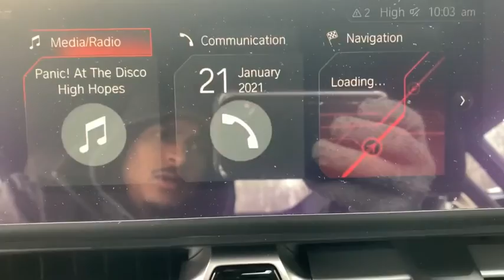2021 Toyota Supra Westboro, Framingham, Milford, Worcester, Providence RI TM21551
New 2021 Toyota Supra available in Milford, MA at Imperial Toyota. Servicing the Westboro, Framingham, Worcester, Providence RI County area.

Imperial Toyota
300 Fortune Blvd

ABSOLUTE ZERO 2021 Toyota Supra 3.0 2D Coupe RWD 8-Speed Automatic Cruise Control Power Windows Power Locks Steering Wheel Radio Controls Aluminum Wheels 12 Speakers 4-Wheel Disc Brakes ABS brakes Adaptive suspension Air Conditioning Alloy wheels AM/FM radio: SiriusXM Auto High-beam Headlights Auto-dimming door mirrors Auto-dimming Rear-View mirror Automatic temperature control Brake assist Bumpers: body-color Child-Seat-Sensing Airbag Delay-off headlights Driver door bin Driver vanity mirror Dual front impact airbags Dual front side impact airbags Electronic Stability Control Emergency communication system: Supra Connect w/4-year trial Exterior Parking Camera Rear Four wheel independent suspension Front anti-roll bar Front Bucket Seats Front Center Armrest Front dual zone A/C Front fog lights Front reading lights Fully automatic headlights Garage door transmitter: HomeLink Heads-Up Display Heated door mirrors Heated front seats Heated Front Sport Seats Illuminated entry Knee airbag Leather Seat Trim Leather Shift Knob Leather steering wheel Low tire pressure warning Memory seat Navigation System Occupant sensing airbag Outside temperature display Overhead airbag Panic alarm Passenger door bin Passenger vanity mirror Power door mirrors Power driver seat Power passenger seat Power steering Power windows Radio data system Radio: 500-Watt AM/FM JBL Audio w/12 Speakers Rain sensing wipers Rear anti-roll bar Rear window defroster Red Brake Calipers Remote keyless entry Security system Speed control Speed-sensing steering Speed-Sensitive Wipers Steering wheel mounted audio controls Tachometer Telescoping steering wheel Tilt steering wheel Traction control Trip computer Turn signal indicator mirrors Variably intermittent wipers Wheels: 19 Forged Aluminum w/Painted Accents. 3.0L I6 Turbochargedbrbr22/30 City/Highway MPGbrbrThe Buy For Price reflects all applicable manufacturer rebates and/or incentives (not all will qualify) and will vary depending on model trim and packages and is based on retail purchase with additional dealer discounts including a $1000 Imperial Trade Assistance Bonus for qualifying 2011 or newer trades. Our RED TAG buy for specials are available exclusively through our phone and internet department. Price subject to change if manufacturer rebates change. Lease business and fleet acquisitions may result in a different pricing and rebate structure. May include vehicle demonstrators. Stock photos may be used and picture may not reflect actual vehicle.brbrOur online price reflects all applicable manufacturer rebates and/or incentives (not all will qualify) and is based on retail purchase with additional dealer discounts including a $1000 Imperial Trade Assistance Bonus for qualifying 2011 or newer trade. Our RED TAG buy for specials are available exclusively through our phone and internet department. Price subject to change if manufacturer rebates change. Lease business and fleet acquisitions may result in a different pricing and rebate structure. Price does not include tax title registration and documentation or other applicable fees. To receive advertised promotional price the vehicle must be paid in full and take same day delivery from dealer stock. Call or email our phone and internet team for the most current rebate information and Imperial discounts. Our online Red Tag price is for our market area only. Price cannot be combined with any other discounts or promotions and is subject to change based on market value at any time without notice. The information contained herein is deemed reliable but not guaranteed dealer not responsible for any misprint involving the price or description of the vehicle its the sole responsibility of buyer to physically inspect and verify such information prior to purch
Wheels: 19 Forged Aluminum w/Painted Accents|Heated Front Sport Seats|Leather Seat Trim|Radio: 500-Watt AM/FM JBL Audio w/12 Speakers|Red Brake Calipers|Heads-Up Display|12 Speakers|4-Wheel Disc Brakes|Air Conditioning|Electronic Stability Control|Front Bucket Seats|Front Center Armrest|Leather Shift Knob|Navigation System|Tachometer|ABS brakes|Adaptive suspension|Alloy wheels|Auto-dimming door mirrors|Automatic temperature control|Brake assist|Bumpers: body-color|Delay-off headlights|Driver door bin|Driver vanity mirror|Dual front impact airbags|Dual front side impact airbags|Four wheel inde